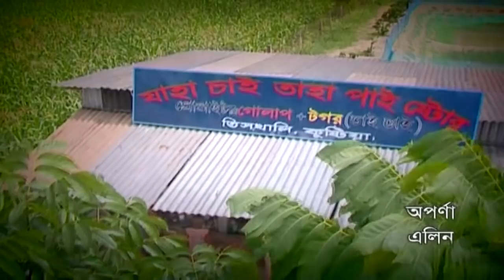"দিবা রাত্রি খোলা থাকে" Ep-21। Bangla Comedy Natok | Mir Sabbir | Milon | Tisha | Aparna | Shokh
Light & Shadow HD presents Bangla New Comedy Natok "দিবা রাত্রি খোলা থাকে" Ep-21. The Natok starring  Mir Sabbir | Milon | Tisha | Aparna | Shokh and many more. Hope you will enjoy our all Bangla Natok and Bangladeshi Natok.

রচনা        : মাসুম রেজা
পরিচালনা : তাহের শিপন

অভিনয়ে : আনিসুর রহমান মিলন | মীর সাব্বির | নুসরাত ইমরোজ তিশা | অপর্ণা ঘোষ |  দীপা খন্দকার | আনিকা কবির শখ | রায়সুল ইসলাম আসাদ | ফজলুর রহমান বাবু |  ওয়াহিদা মল্লিাক জলি | চ্যালেঞ্জার | প্রাণ রায় | শতাব্দী ওয়াদুদ | ডা: এজাজ | শামীম জামান । তারিখ স্বপন।  সনজীব আহমেদ | লিটন জাভেদ |  মোস্তাফিজার রহমান | ছানা মামা | নাজমুল হুদা বাচ্চু | সাব্রিনা শফি নিসা | এলিন | গীতশ্রী রায় চৌধুরী | তারিক স্বপন | লিটন জাভেদ | রহমতুল্লাহ তুহিন | অনুপ | মোবারক | বাদশা | শফিক | মোস্তফা প্রমুখ।